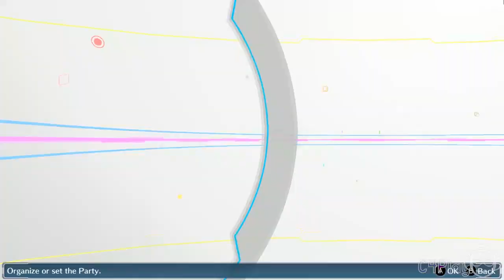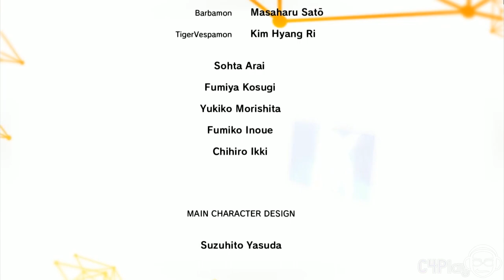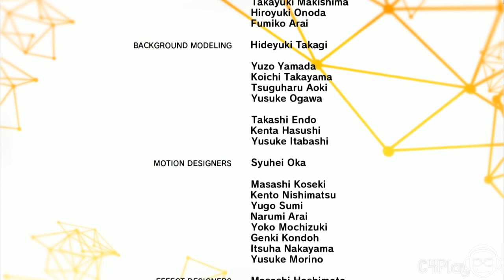FINALMENTE TERMINEI!! # Digimon Story Cyber Sleuth: Complete Edition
◴Steam : DgTrank87
◷Skype : comeon4playbr
◶PS : TheEms87BR

Depois de algum tempo farmando, finalmente decidi ir para o último chefe do jogo, que me deu uma puta dor de cabeça com aquela velha ideia do bicho ser quase impenetrável, e como o caminho até ele era longo, resolvi fazer uns cortes na gravação!

Espero que gostem de assistir, pois gostei de gravar!